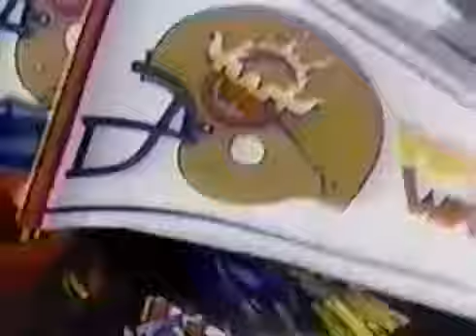5/7/83 USFL Michigan Panthers at Arizona Wranglers